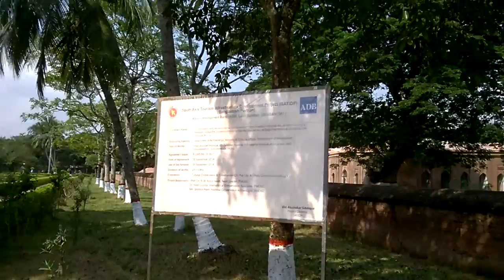shat zombuz4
Travel Bangladesh(bd)  in Khulna and sundarban @ Bagherhat travel and sharing knowledge about Bangladesh.